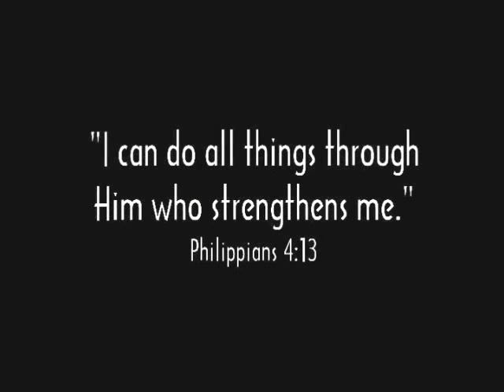Heather Cornell - High School Graduation Photo Slide Show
Here's the "growing up" photo video slide show I put together for Heather's High School graduation open house. Class of 2014, Center Grove High School. Congratulations, Heather!